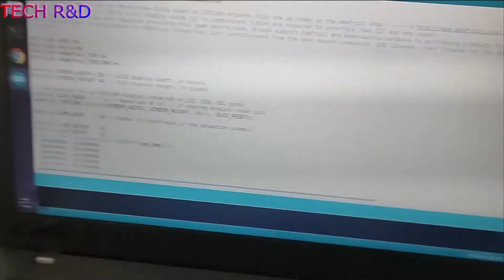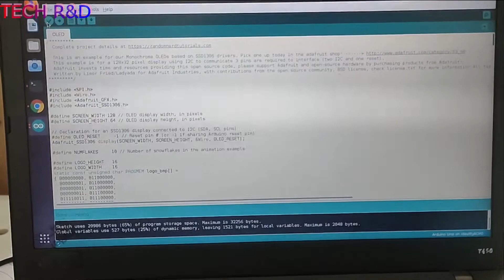0.96" OLED display connection with Arduino | TECH R&D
Product Link:-
0.96" OLED display
Arduino uno